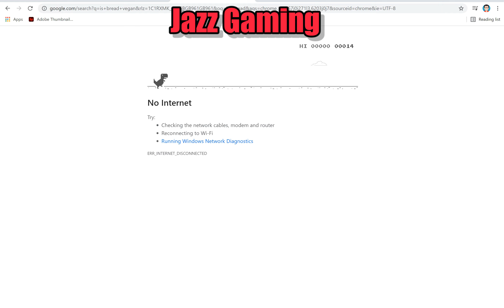EP2 of harcore minecraft (Finally upgrading my house)